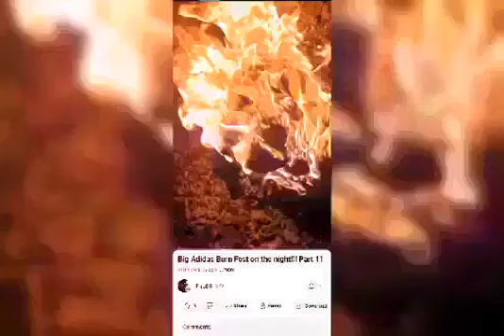I'M Burning My Stinking Sneakers 🔥🔥🔥🔥🔥🔥🔥🔥🔥🔥🔥🔥🔥🔥🔥🔥🔥🔥🔥🔥🔥🔥🔥🔥🔥🔥🔥🔥🔥🔥🔥🔥🔥🔥🔥🔥🔥🔥🔥🔥🔥🔥🔥🔥🔥🔥🔥🔥🔥🔥🔥🔥🔥🔥🔥🔥🔥🔥🔥🔥🔥🔥🔥🔥🔥🔥🔥